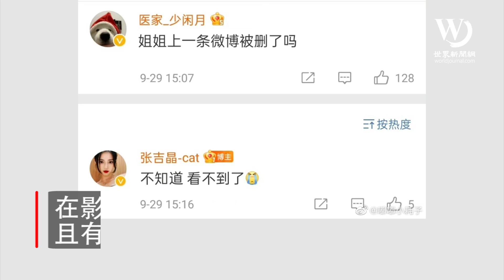快看世界／中國「病媛」風波 當事人遭全網禁言有理無處訴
近日中國網路出現一批報導「病媛」的文章，稱畫著精緻妝容的網紅假裝生病入院，實則推銷產品。然而，被貼出圖片列入報導中的當事人紛紛出來斥責消息不實，曬出病歷本和術後照片，要求一個公道。

更有一些當事人表示，自己在各大視頻網站的澄清內容已無法發布，在新浪微博的部分貼文也被刪除，宛如遭到禁言。